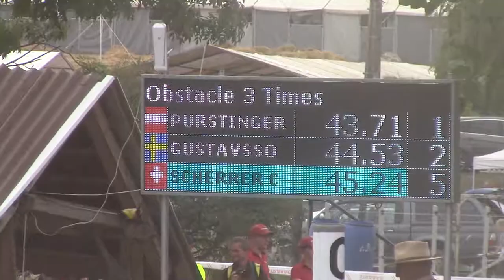WM Kisbér 2019 Cedric Scherrer Marathon Hindernis 3